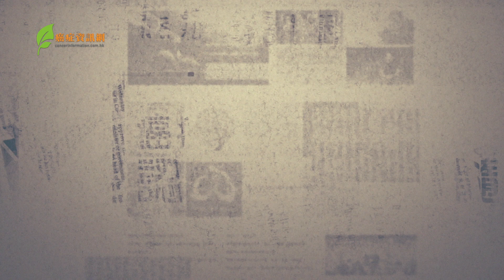《認識多發性骨髓瘤》- 詹楚生教授，血液及血液腫瘤科專科醫生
問︰多發性骨髓瘤與許多都巿病的病徵很相似，究竟它是一種怎麼樣的疾病呢﹖

詹楚生教授，血液及血液腫瘤科專科醫生︰
多發性骨髓瘤屬血癌的一種，成因是不正常漿細胞增生而沉澱在骨髓不同的地方，每年大概為200多至300人的新症發病率，病人會感覺骨痛或骨折，出現貧血和腎衰竭等徵狀，甚至會傷害病人的免疫系統，導致他或她常會受到感染、發燒和感覺長期骨痛。對於年長病人而言，誤作為骨質疏鬆；對於年青病人而言，誤以為是長期在電腦前工作、坐姿不正確而引起腰骨痛，因而掉以輕心。

診斷方法有驗血、做骨髓、X光造影檢查。驗血主要是用血清電泳檢查，因為那些癌細胞屬同一祖宗，故它們會分泌同一免疫蛋白球，導致有「單克隆蛋白球現象」。至於做骨髓就可發現有漿細胞增生；X光造影檢查時則會見到溶骨性病變。

鳴謝: 安進香港全力支持